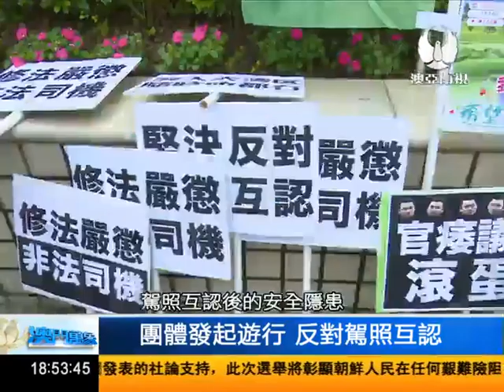團體發起遊行 反對駕照互認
有團體9日發起遊行，向政府表達反對駕照互認的訴求。參與遊行的市民表示，擔憂駕照互認後的安全隱患，例如駕駛習慣不同導致的問題等。